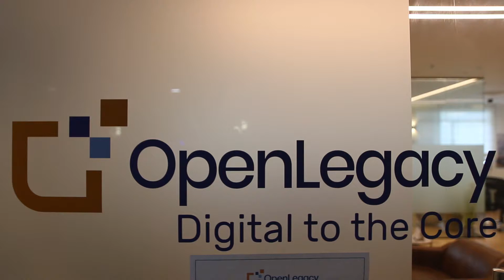How to start a Startup? The story of OpenLegacy (By Roi Mor, CTO & Co-Founder, OpenLegacy)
Roi Mor, CTO & Co-Founder of OpenLegacy - a technology integrations company that raised over $60M to date. Roi shares his story on what drove him to start OpenLegacy on his couch and grow it into a 100+ employee company with tens of millions raised.

●Ray Le Fanue & Samantha Bower - Everything You Ever Needed [Bass Rebels Release]